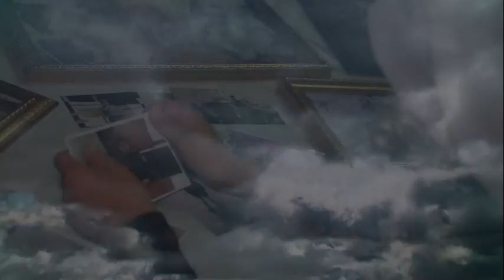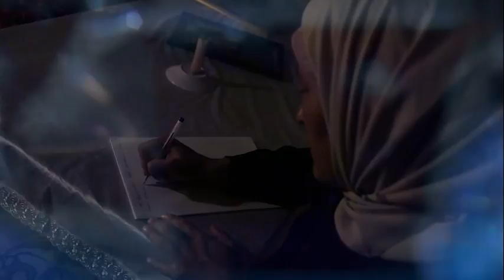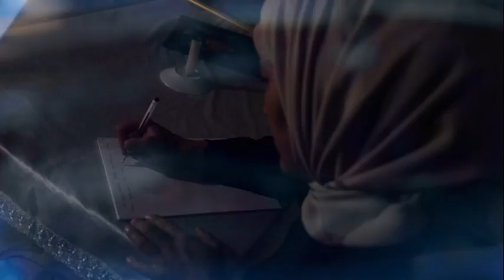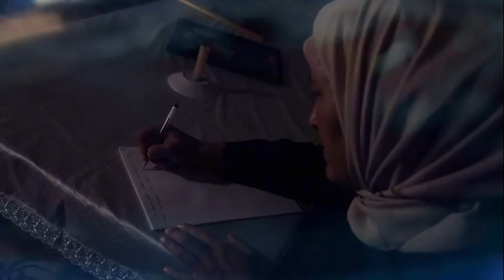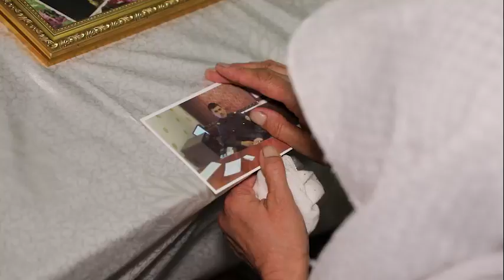Xalqning dardi bilan yashagan zotlar, Xalqning yuragida mangu yashaydi!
Toshkent viloyati Ichki ishlar bosh boshqarmasi Ikkinchi mintaqaviy hudud Piskent tumani IIB Qidiruv va surishtiruv bo‘yicha inspektori serjant O‘rmonov Dilmurod Bo‘taboyevichning yorqin xotirasiga bag‘ishlanadi.